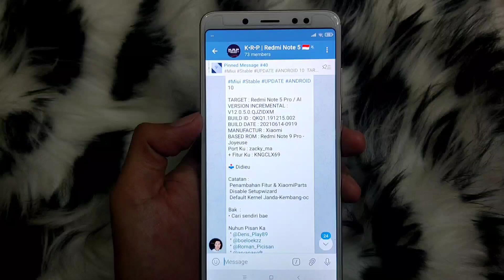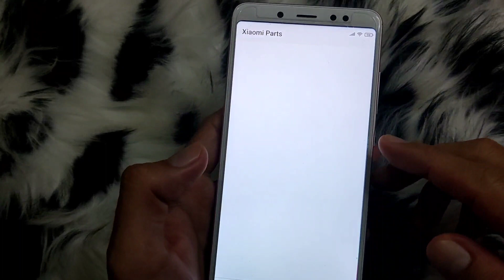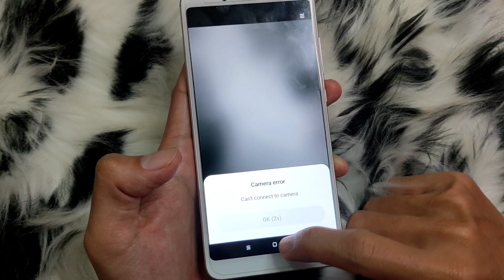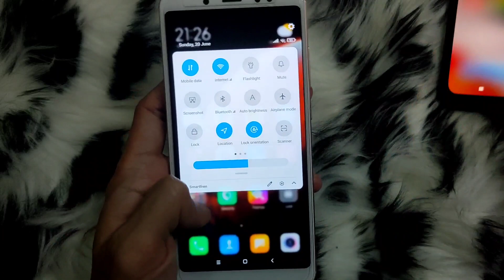Buatan Kang CILOK : MIUI 12 KRP REDMI NOTE 5 PRO WHYRED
VERSION INCREMENTAL : V12.0.5.0.QJZIDXM
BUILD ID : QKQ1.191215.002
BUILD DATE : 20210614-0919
MANUFACTUR : Xiaomi
BASED ROM : Redmi Note 9 Pro - Joyeuse
Port Ku : zacky_ma
+ Fitur Ku : KNGCLX69

DOWNLOAD PM KANG CILOK KALO MAU COBA @KNGCLX69

usename telegram gue : @pakmouchu

semua karya yang gue review punya link masing masing

ada yang gratis dan ada yang berbayar atau donasi

silahkan bertanya jika ada yang mau ditanyakan